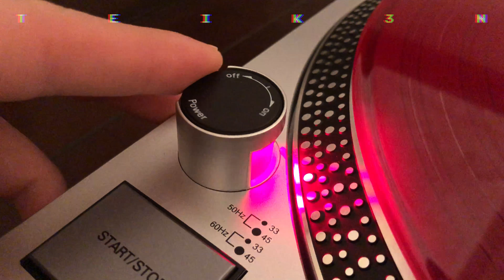🕷️S P I D E R D A N C E 🕷️Undertale Remix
The way the spiders bump to old school vinyl...it fills you with D3T3RMINATION.